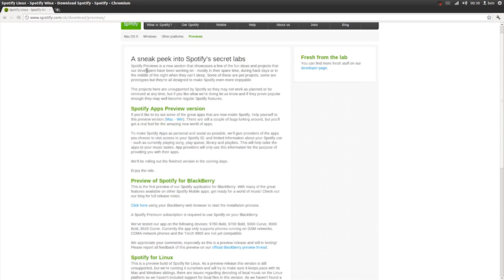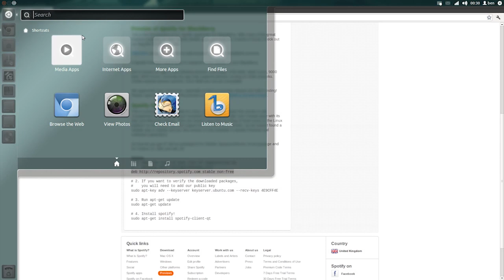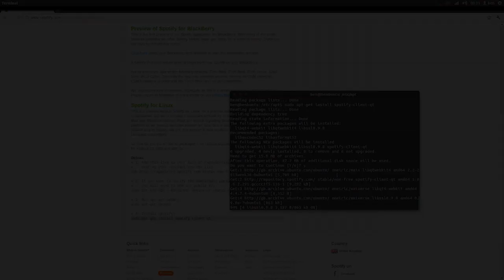How to Install Spotify on Ubuntu Linux 11.10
Tutorial on how to install the Spotify Linux Preview Client on Ubuntu Linux 11.10. Works for both free and premium spotify accounts!

Text Guide:
1) Open the terminal (CTRL+ALT+T or Open in the Unity menu)

2) Type 'cd /etc/apt'

3) Type 'sudo nano sources.list'

4) With your arrow keys, scroll down to the bottom of the file and add the following line (Without the quotes/Feel free to copy and paste):

5) Save the file by pressing "CTRL + X", then pressing 'y' and then finally the ENTER key.

6) Type the following commands in sequential order:

sudo apt-key adv --keyserver keyserver.ubuntu.com --recv-keys 4E9CFF4E
sudo apt-get update
sudo apt-get install spotify-client-qt

When Spotify is officially released for Linux (Not as a beta/preview), then the process will be a whole lot easier, but for now, that's how you do it! It's not as hard as it seems.